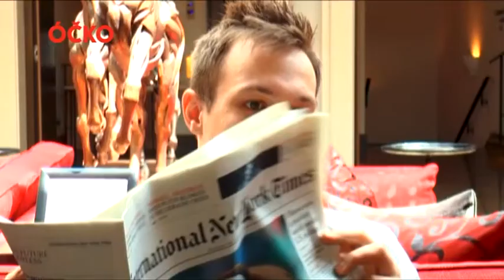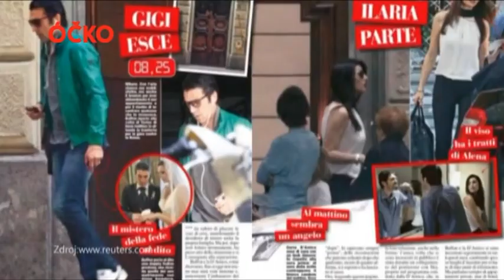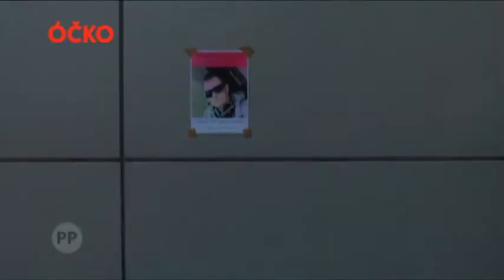Ve vatě 29.09.2014